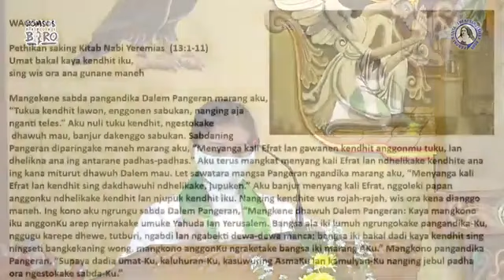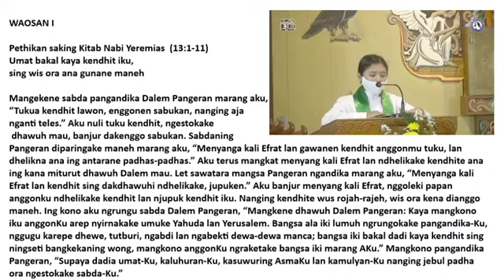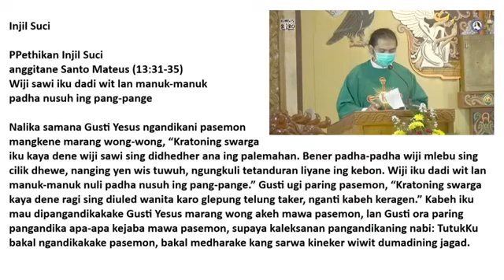Homili Rama Romualdus Subyantara, Paroki Boro Gereja St. Theresia Lisieux KAS.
Pahargyan Bujana Kurban Ekaristi Padinan, Senin 27 Juli 2020, Minggu Limrah XVII.

0:46 Antifon Pambuka
5:25 Donga Pembuka
6:07 Waosan I
8:58 Kidung Tanggapan
11:09 Waosan Injil
12:58 Homili